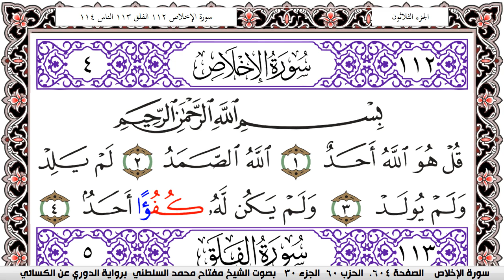سورة الإخلاص مكتوبة مفتاح السلطني برواية الدوري عن الكسائي | كنوز الهدى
كنوز الهدى

مفتاح السلطني,
مفتاح محمد السلطني, مفتاح السلطني
كنوز الهدى,
كنوز الهدي,
كنوز,
الهدى,
الهدي,
قران كريم
قرآن كريم
قرءان كريم
قران
قرآن
قرءان
القران الكريم
القرآن الكريم
القرءان الكريم
القران
القرآن
القرءان